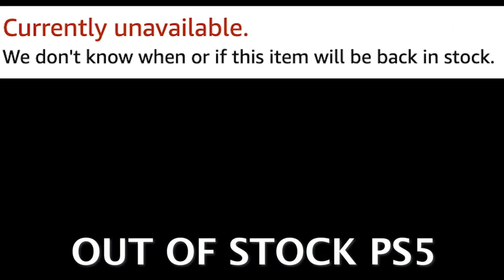10 PS5 Startup Sound Variations in 60 Seconds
10 PS5 Startup Sound Variations in 60 Seconds